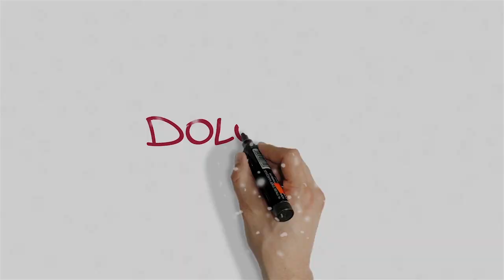Dolomity CHRIS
Wyjazdy w Dolomity organizujemy od 2001 roku. W naszej ofercie mamy obozy snowboardowe i narciarskie o różnych stopniach zaawansowania oraz dodatkowo specjalistyczne kursy. Włoskie Dolomity i nasze obozy to świetne miejsce dla każdego miłośnika sportów zimowych.
Zapraszamy!